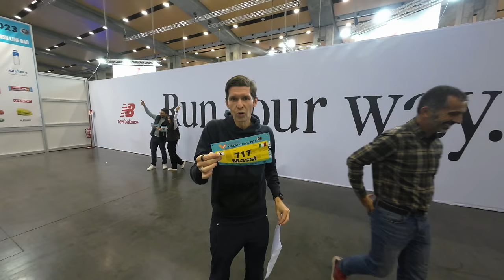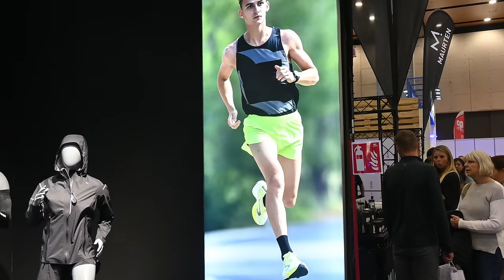Maratona di Valencia: corro con le Kiprun con il Carbonio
Maratona di Valencia: corro con le Kiprun con il Carbonio. Ecco il mio test in gara, correndo abbastanza velocemente nonostante l'infortunio ai bicipiti femorali di qualche settimana fa.

⏱️SCARPE KIPRUN⏱️
ecco la scarpa utilizzata a Valencia:

Dove racconto le principali recensioni dei miei gadget:

00:00 Intro
00:22 aeroporto
00:41 Corsa sabato
01:24 arrivo
02:05 Scarpa gara
03:02 Expo
03:48 ritiro pettorali
04:48 pettorale
05:02 gara e scarpa
06:04 domenica mattina
06:32 pre-gara
07:05 partenza
08:27 5 km
08:51 10 km
09:29 Battistrada
09:53 Mezza
10:16 30 km
10:34 35 km
11:02 40 km
11:18 Arrivo
11:31 post gara
12:05 medaglia
13:05 Incisione medaglia
13:41 Conclusione